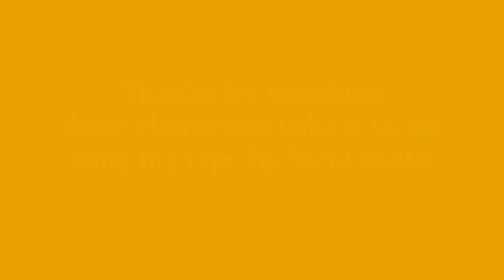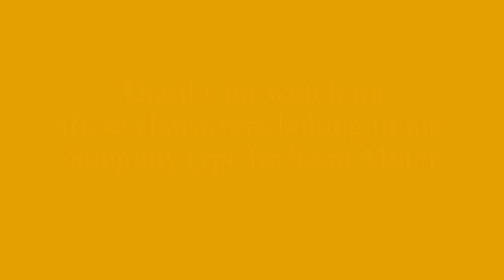When Wings Fly Characters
Meet the characters of When wings fly
Yellow Canarys: Mason, Ethan and Ryan
Spix's Macaws: Carla Dashie and Raya
Parrot: Holly
Flamingo: Daisy
Roseate Spoonbill: Maddison
Owl: Sofia
Raven: Hunter
Woodpecker: Zerina
Bluejay: Dash
Orange Bird: Kelly
Purple Bird: Luna

These characters belong to me
song My Type by Saint Motel